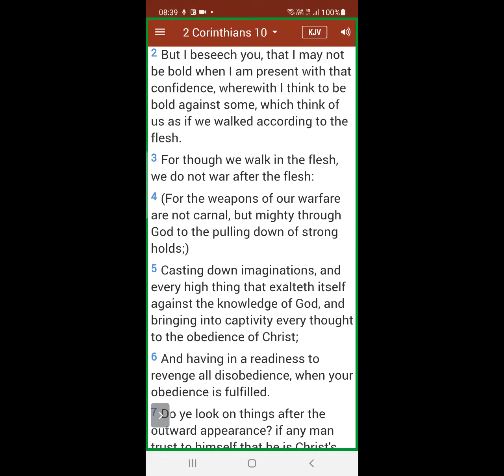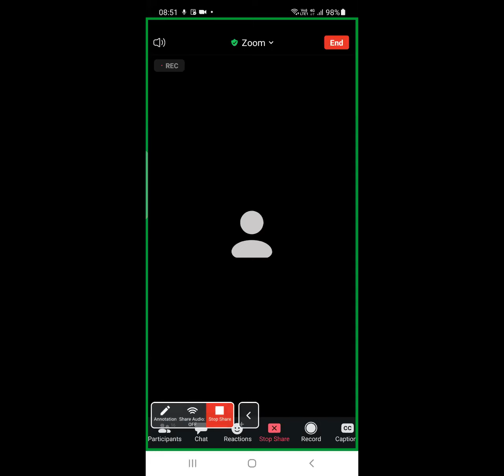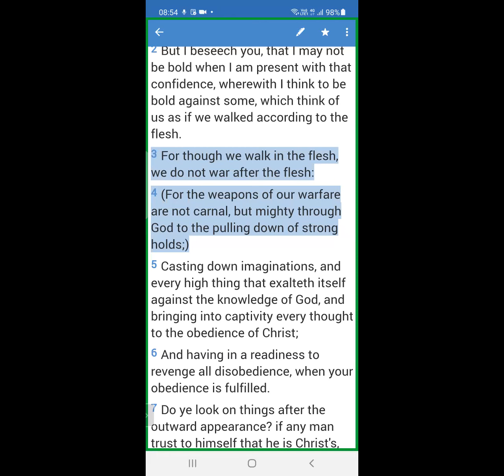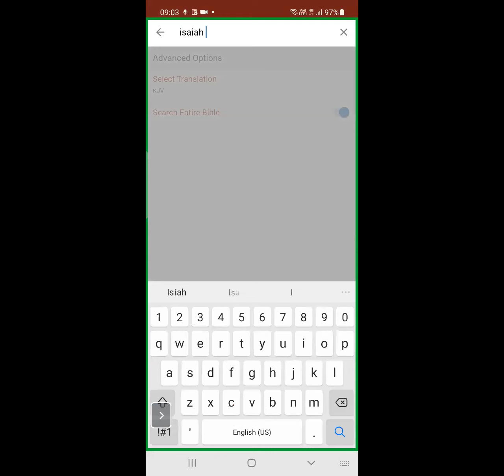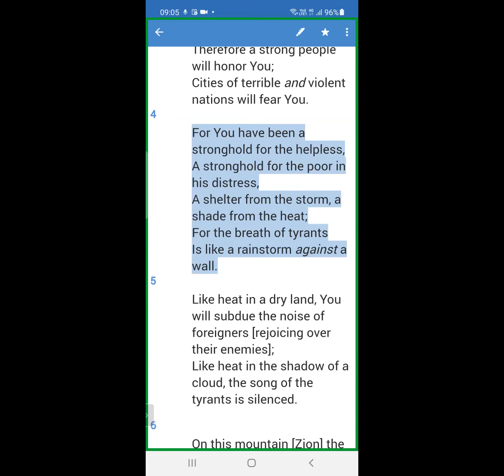What are Strongholds ?